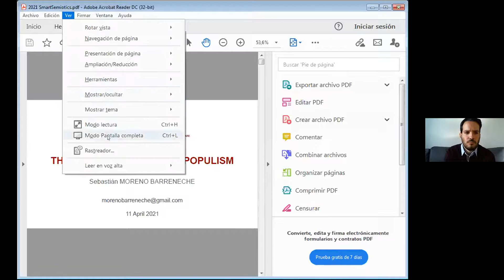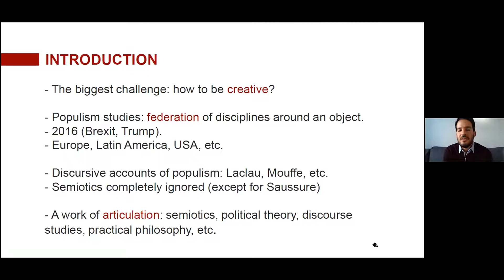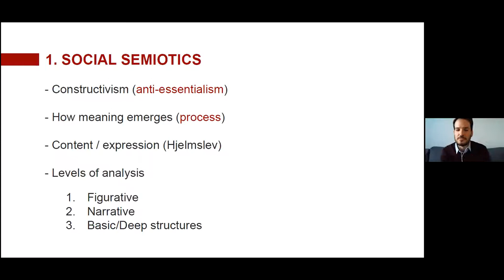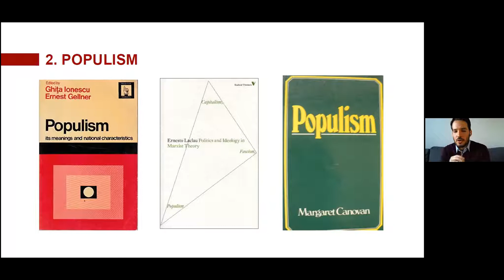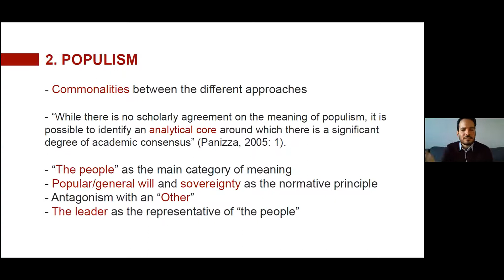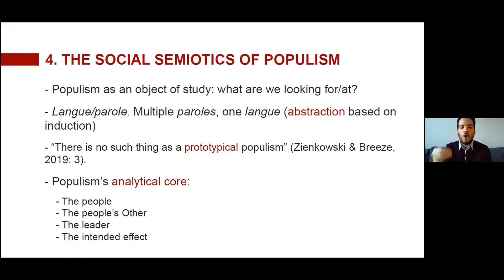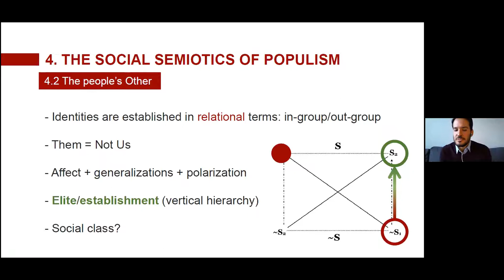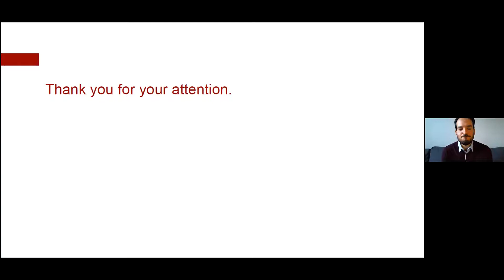The Social Semiotics of Populism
The words ‘populism’ and ‘populist’ have been extensively used over the last years to refer to disparate contemporary political phenomena around the globe, ranging from the left to the right extremes of the political spectrum. As a result, political scientists and theorists have been struggling for years to find a common and consensual definition of the concept of populism. Some have even argued to drop it due to its conceptual darkness. Given that social semiotics has relevant light to shed on this conceptual debate, the webinar ‘The Social Semiotics of Populism’ will argue what a semiotic examination of populism would look like. The main focus of the session will be set on the discursive construction by populist political actors of collective political identities –namely, those of ‘the people’ and an ‘Other’ –, a topic that the speaker has dealt with in a recent journal paper.

Sebastian Moreno Barreneche

Faculty of Management and Social Sciences, Universidad ORT Uruguay